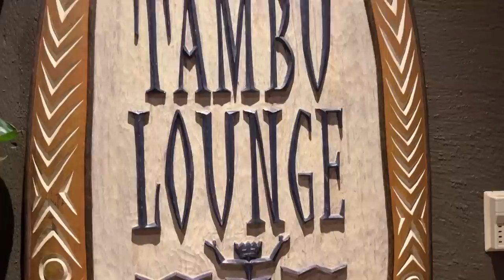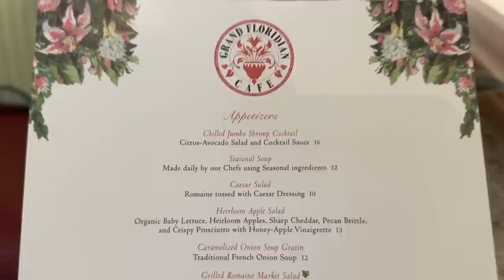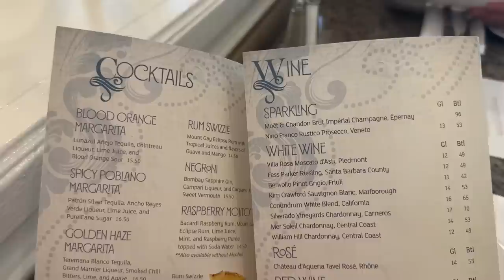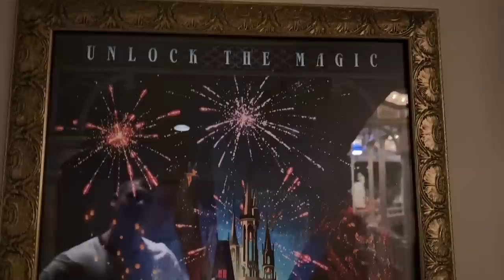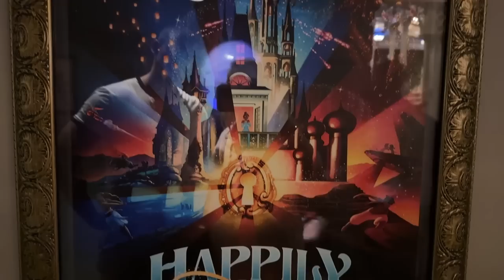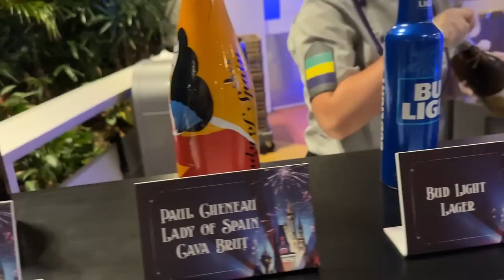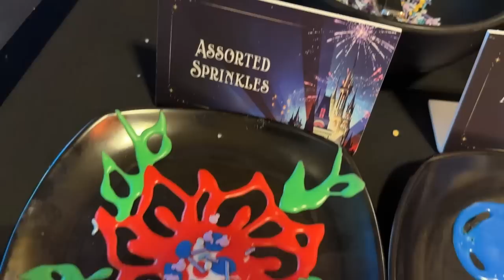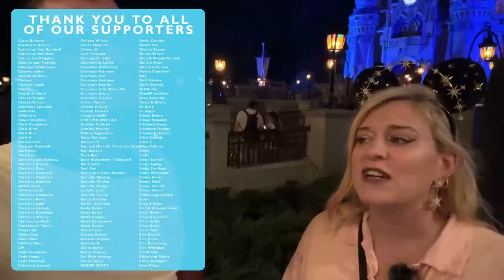We Went To A Magic Kingdom Dessert Party! | Happily Ever After + Grand Floridian Café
JORDAN FISHER IS BACK BABY! Happily Ever After has returned to the Magic Kingdom so to celebrate we are headed to a Fireworks Dessert Party! The catch?! It's an extra $100 per person for this add-on. Is it worth it? We're sharing our experience PLUS enjoying dinner at the hotel YOU voted on prior to the show.